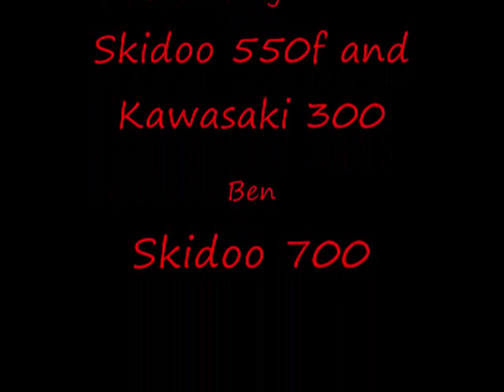Winter fun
Finding some fresh powder,  drifts, and shear ice when we can, doing what we love.